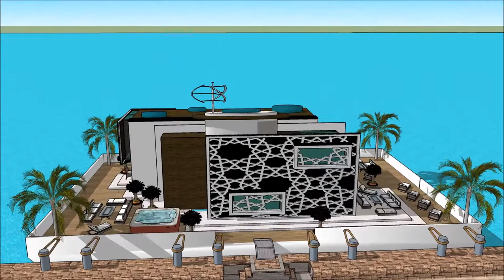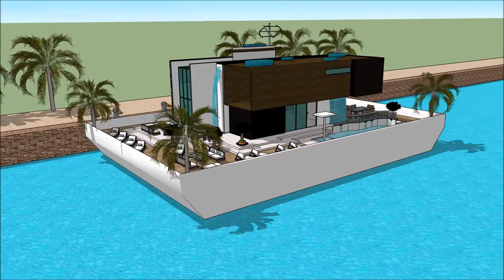5 bedroom floating house boat design by creator Mikkel Sølbeck in Caliraya Fontana Lake for luxury l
The floating house villa houseboatzania launching an innovative high-end luxury yacht floating house villa mansion home design UK Thames potentially as a display of exhibition of the 5 bedroom floating house boat design by creator Mikkel Sølbeck in Caliraya Fontana Lake for luxury l.

The collection of the Floating house villa houseboatzania concept of 5 bedroom floating house boat design by creator Mikkel Sølbeck in Caliraya Fontana Lake for luxury l consists of high luxury and architectural art pieces in minimalism combined with living on the waterfront of the harbour of UK Thames London or elsewhere.

The floating house villa mansion yacht design has the basis to sustain living with high standards and contemporary structural design at 5 bedroom floating house boat design by creator Mikkel Sølbeck in Caliraya Fontana Lake for luxury l with numerous of prospects for excessive living and celebrating the desire of life worldwide:  UK Thames London